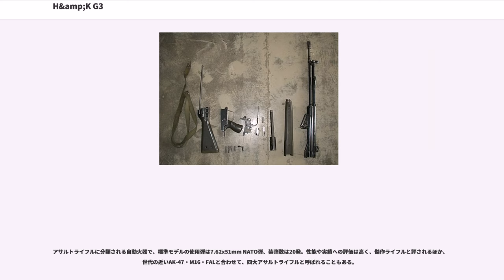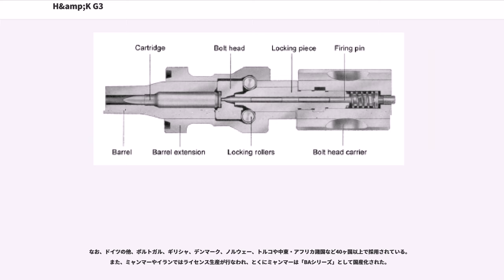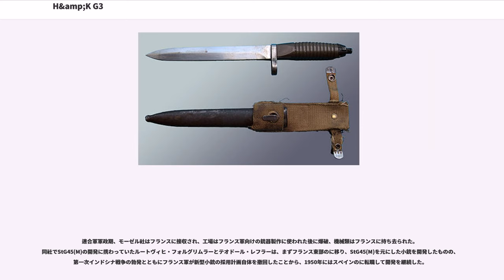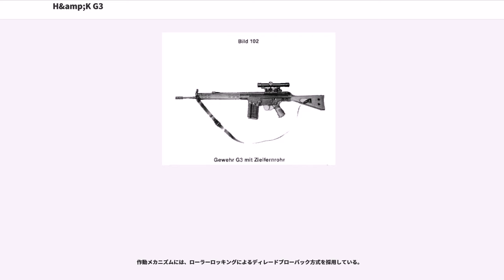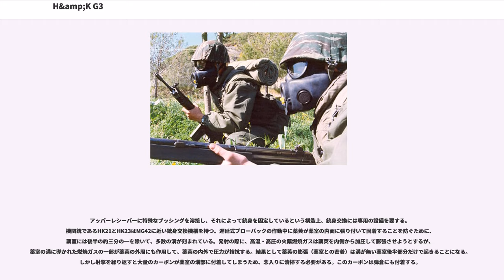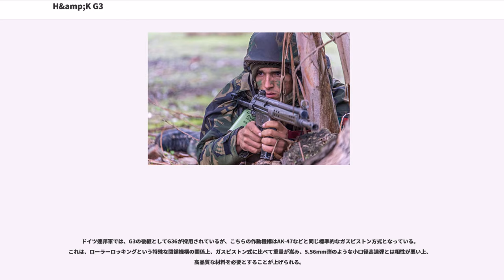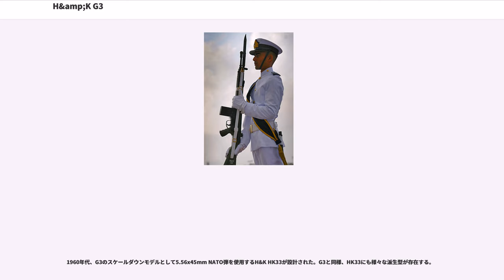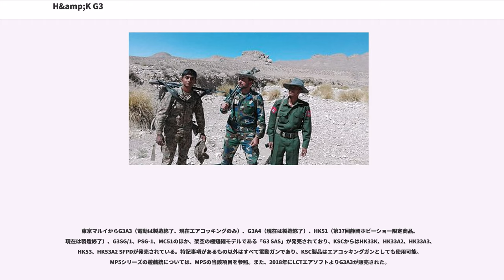H&amp;K G3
H&K G3は、ドイツの銃器メーカー、H&K社によって開発され、1964年-1996年までドイツ連邦軍に制式採用されていた自動小銃である。

G3とはドイツ語で「Gewehr 3（drei）」、"3号小銃"の意。

アサルトライフルに分類される自動火器で、標準モデルの使用弾は7.62x51mm NATO弾、装弾数は20発。性能や実績への評価は高く、傑作ライフルと評されるほか、世代の近いAK-47・M16・FALと合わせて、四大アサルトライフルと呼ばれることもある。

なお、ドイツの他、ポルトガル、ギリシャ、デンマーク、ノルウェー、トルコや中東・アフリカ諸国など40ヶ国以上で採用されている。また、ミャンマーやイランではライセンス生産が行なわれ、とくにミャンマーは「BAシリーズ」として国産化された。

本銃の起源は、第二次世界大戦末期にモーゼル社が設計した「機材06」（）まで遡ることができる。これは中間弾薬（7.92x33mm弾）を使用し、MG42と同じローラーロック式ショートリコイル機構を採用した突撃銃であった。これを元にガスピストンを省いて反動利用式とした改良型である機材06(H)は、StG45(M)としてドイツ国防軍に採用されたものの、量産前に終戦を迎えた。

連合軍軍政期、モーゼル社はフランスに接収され、工場はフランス軍向けの銃器製作に使われた後に爆破、機械類はフランスに持ち去られた。同社でStG45(M)の開発に携わっていたルートヴィヒ・フォルグリムラーとテオドール・レフラーは、まずフランス東部のに移り、StG45(M)を元にした小銃を開発したものの、第一次インドシナ戦争の勃発とともにフランス軍が新型小銃の採用計画自体を撤回したことから、1950年にはスペインのに転職して開発を継続した。

まずは特殊な軽量構造のCETME弾薬を使用する試案が設計され、1952年、このセトメ・モデル2がベースとして採択されて開発が継続されることになった。独自の短小弾というコンセプトは結局受け入れられず、後に西ドイツのH&K社との協力のもと、7.62x51mm NATO弾の減装弾を使用するセトメ・モデルA、続いて常装薬を使用するモデルBが開発された。1958年、スペインは、このNATO弾を使用するモデル58セトメ小銃を制式採用した。

一方、西ドイツも早くからセトメ小銃に着目していたものの、NATO弾に対応した設計変更に時間がかかっていたため、まず1956年、ベルギーのFN FALがG1として採用された。しかしベルギーは西ドイツ国内でのライセンス生産を拒否したことから、セトメ小銃の設計変更と国産化が急がれることになった。セトメ・モデルBを元にH&K社がMD3を開発し、1959年1月、ドイツ連邦軍はこれをG3で制式化した。G3はH&K社とラインメタル社で製造された。

作動メカニズムには、ローラーロッキングによるディレードブローバック方式を採用している。

操作上の難点として、弾倉交換の手間の多さがある。G41、MP5/10、MP5/40を除いてホールドオープン機構は持たない。そのため、これ以外のモデルでは左手でボルトハンドルを引いてレール後端上部の溝に入れて遊底を後退位置で保持させ、弾倉を交換し、ボルトハンドルを叩き落として遊底を前進させるという手順を踏まなくてはならない。さらに、この手間を省くために薬室内に弾を残したまま弾倉交換（タクティカルリロード）すると、前進している遊底やその付近に負担が掛かり損傷する恐れがあるため勧められていない。そのため、G3系列を撃つときには、弾切れ時に素早くボルトハンドルを引けるよう、ボルトハンドルに左手親指を乗せて構えるという射撃姿勢が取られる。ボルトハンドルを引くのに必要な力が大きく、操作性に難があるとされることがある。ボルトハンドルを引く際にはボルトキャリアが直接引かれるためにローラーの遅延機構は射撃時のようには働かないものの、他にロッキングレバーと呼ばれる、強いバネ作用をもった部品がボルトヘッドとボルトキャリアを繋いでおり、この繋がりを引き離して初めてローラーが引き込まれ、ボルトヘッドが後退できるようになる。ここに余分な力を要するのである。

アッパーレシーバーに特殊なブッシングを溶接し、それによって銃身を固定しているという構造上、銃身交換には専用の設備を要する。機関銃であるHK21とHK23はMG42に近い銃身交換機構を持つ。遅延式ブ...